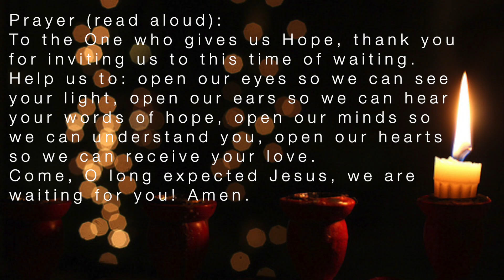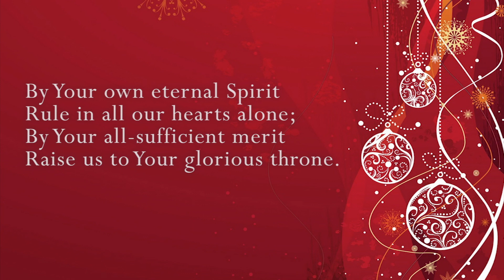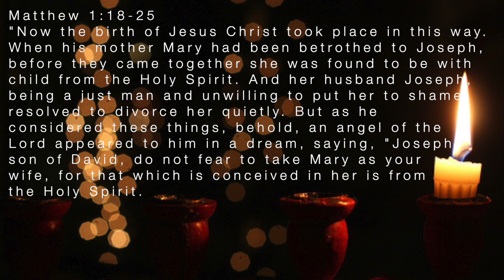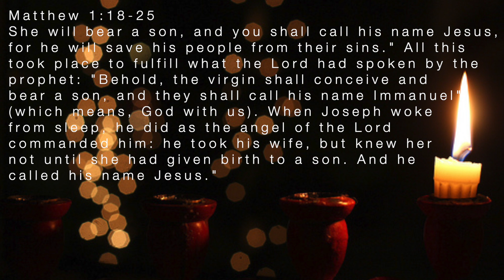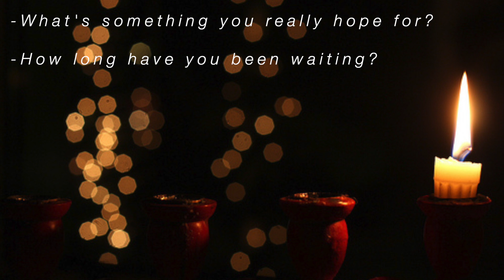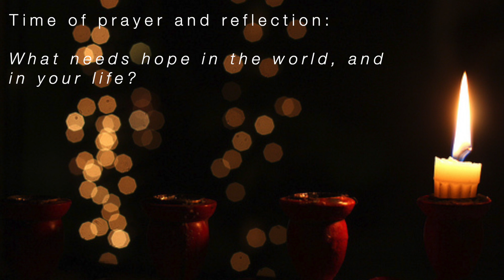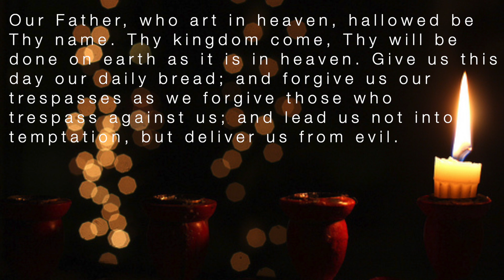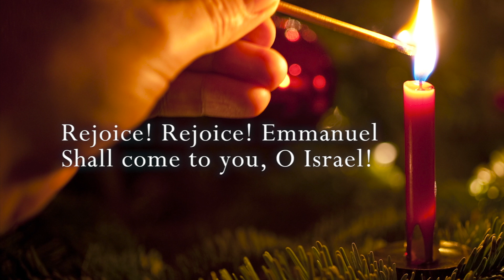Christ Memorial/Reliant Midweek Advent Service - Hope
This is the first midweek service in the season of Advent 2020. Light Has Come: Hope.

From long ago, God's people have hoped in the promise that God himself would visit them, ushering in a new age of peace, joy, and his steadfast love. In the face of sin, exile, and oppression, hope waned and the darkness grew. But then, in the fullness of time, the promise was kept. God himself visited his people. Jesus Christ, the Light of the World came.

2020 has been a year low on hope and peace. Joy is an afterthought and love has perhaps grown cold. The world has again grown dark. But God has not forgotten his promises. The Light has come. Hope, Peace, Joy, and Love have come. And the Light is coming again.